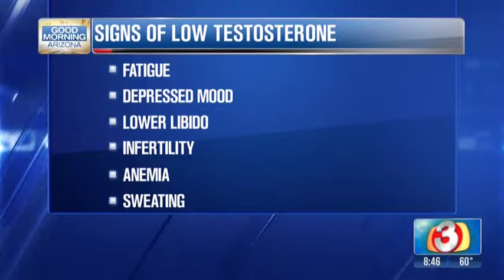Easy Ways To Rev Up Your Libido - Dr. Angela DeRosa on Good Morning Arizona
Dr. DeRosa discusses easy ways to boost your testosterone levels.